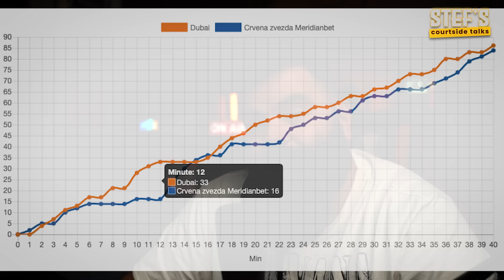ZASTO JE ZVEZDA IZGUBILA OD DUBAIJA?! SUT, NAPAD ili ODBRANA?!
Dragi moji, dobrodosli na Courtside Talks SEASON 2!

Dear friends, welcome to Courtside Talks SEASON 2!